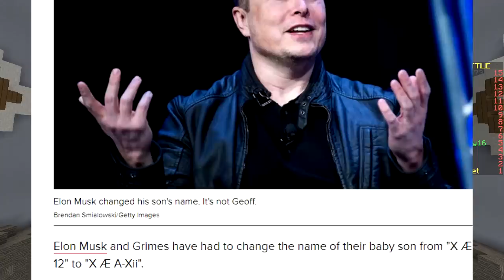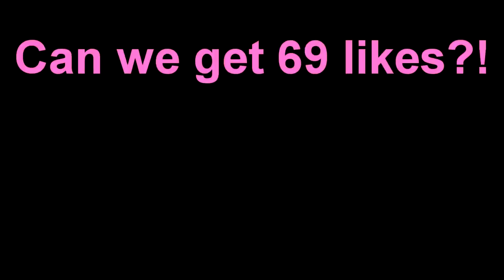ONLY CARPET CHALLENGE (Minecraft Build Battle)